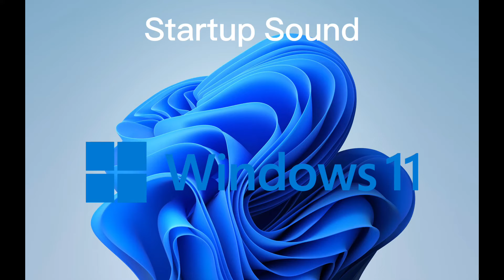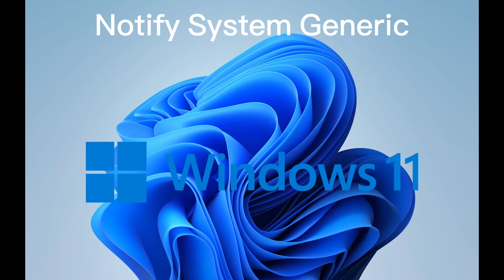Windows 8 vs 8.1 vs 10 build 10074 vs 10 build 10125 vs 10X vs 11 system sounds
Here we have a comparison between Windows 8/8.1, Windows 10 (builds 10074 & 10125), Windows 10X & Windows 11 (both light and dark modes) sounds in this video, and yes, I am only using the sounds that are used, also the startup sounds for Windows 8/8.1 & Windows 10 you might see that sound different are fake sounds (I have used the real startup sound for them😁).

If you guys have any ideas for any future videos, put them down in the comment section below!☺️😊